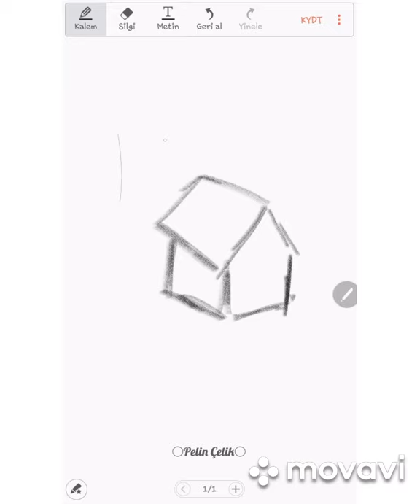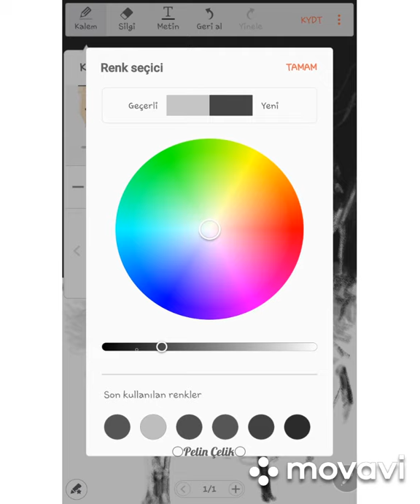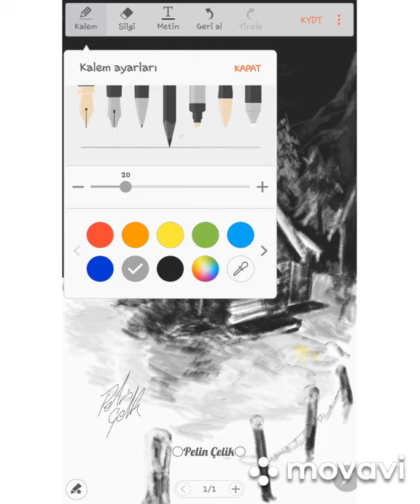MANZARA karakalem, manzara, kış manzarası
s pen ile neler yapabilirim?
hayal gücünüzü zorlayın!!!

manzara çizimi nde nelere dikat etmeliyiz? ilk önce tüm çizimlerimizde koyu , açık ve orta değer leri kesinlikle kullanmalıyız. hatta ve hatta bu tonların arasındaki değerleri de kullanmalıyız. Ancak öncelikle doğru bir eskiz gerekir. Tonlama ve boyama daha sonra önemlidir. Yani önce doğru bir çizim yapıyoruz daha sonra boyama aşamasına geçiyoruz. yoksa resim imiz bittiğinde hayal kırıklığına uğramayalım!!!